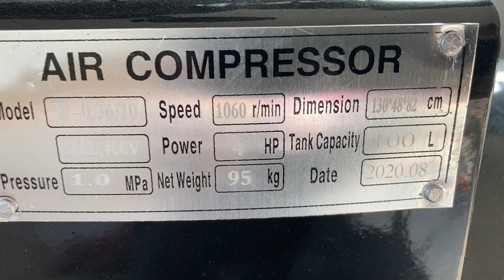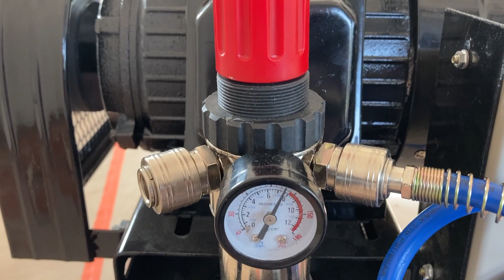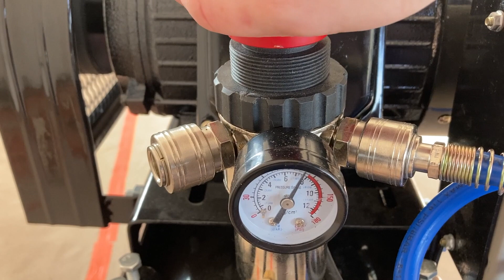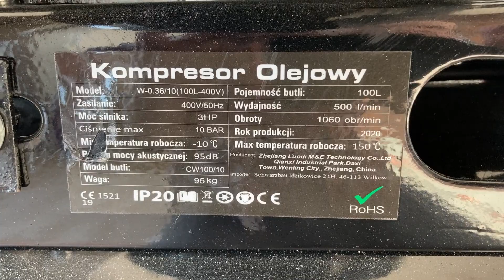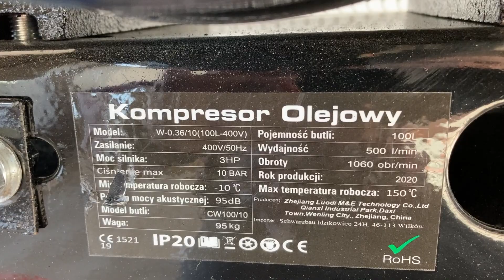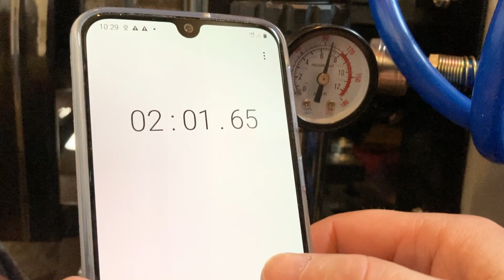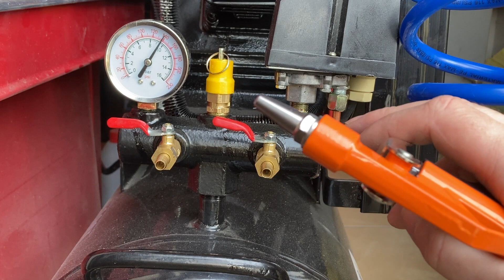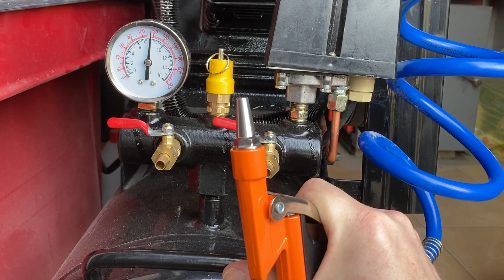013 Kompresor Sprężarka Schwarzbau 100l test air compressor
Wesprzyj ten kanał

Kompresor W-036/10 100 L 4HP/400V